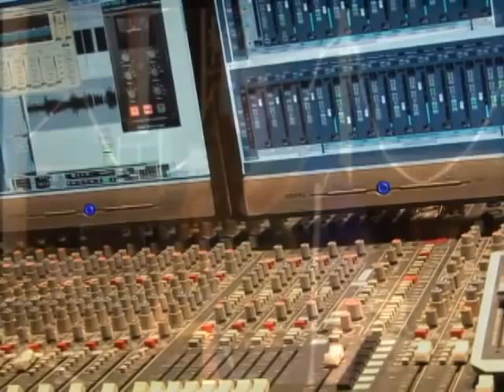Nicola Campney - In Studio @ Creativ